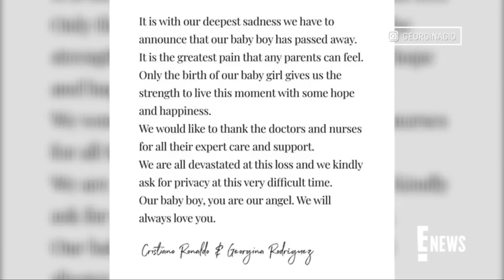3359 -Ronaldo's girlfriend shares pics of newborn daughter, couple name her Bella Esmeralda -9th May